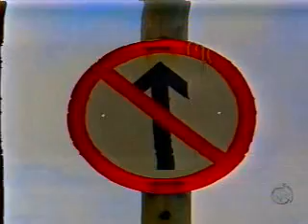Bahia no Ar - Bloco 1 - 10.10.2011.asf